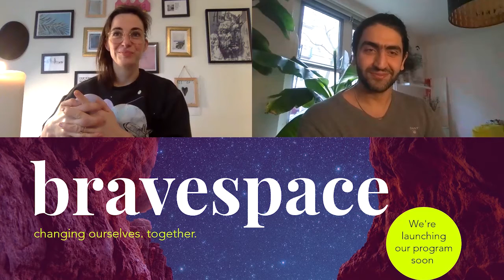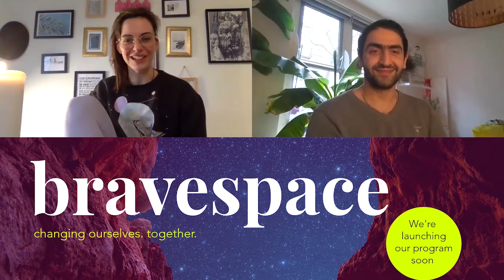001 Founder Franziska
bravespace.community